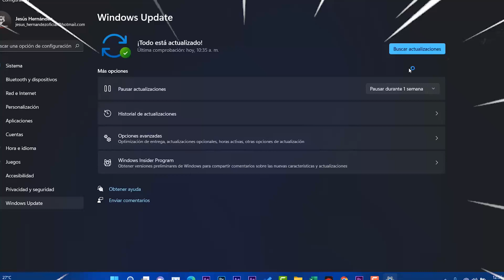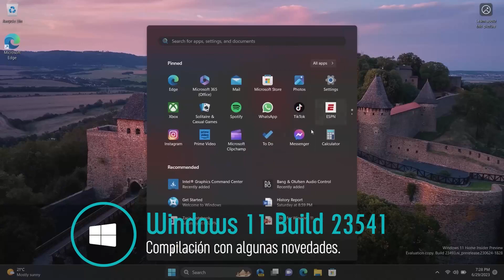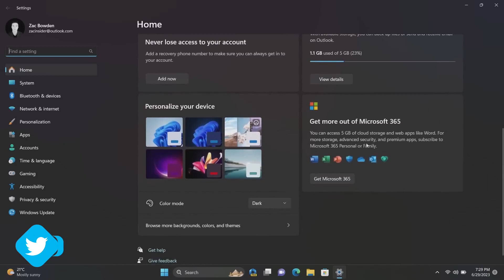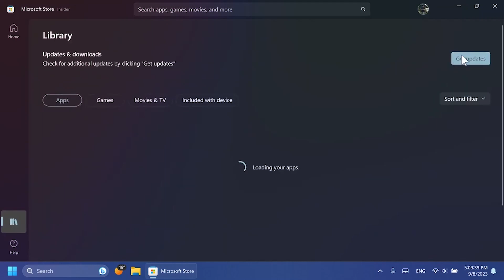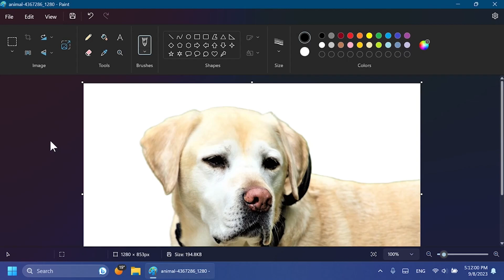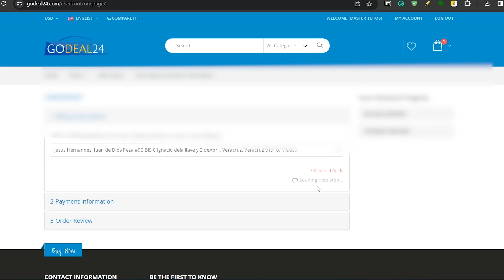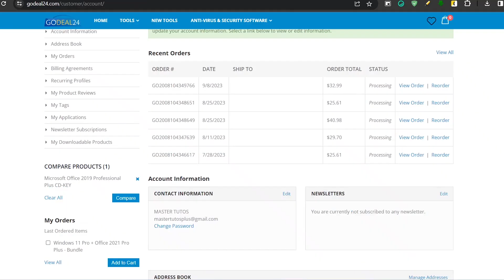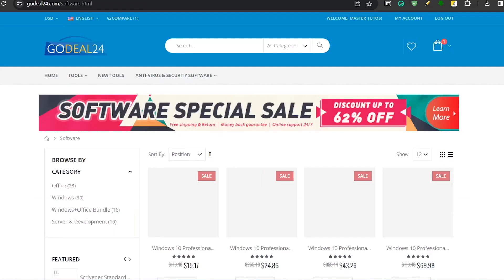LANZAN! Windows 11 BUILD 23541 / Nuevo PAINT y OFFICE 2021 con Windows 11 ACCESIBLES!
✨¡Las llaves OEM legales ya estan para tí